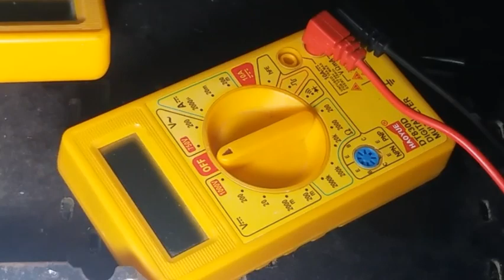charging jack change kaise karain ?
Hello friends i am hemu.
TECHNO MITRA.